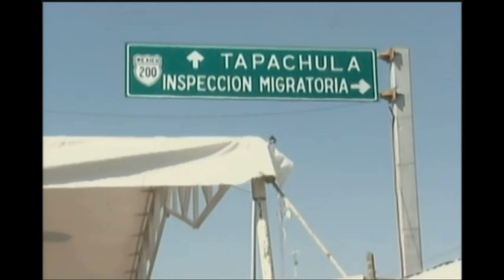Dejan su país por lograr el sueño americano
Migrantes guatemaltecos explotados laboralmente.